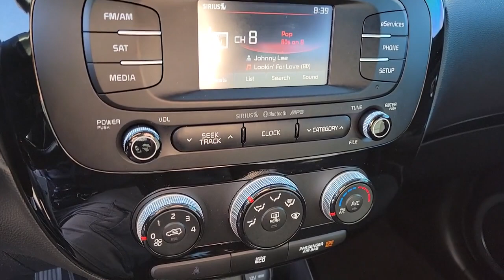Used 2014 Kia Soul Exclaim Las Vegas, Bullhead City, St. George, Havasu, Pahrump, NV 194226A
Fathom Blue Used 2014 Kia Soul Exclaim  available in Las Vegas, Nevada at Friendly Ford. Servicing the Bullhead City, St. George, Havasu, Pahrump, NV area.

Friendly Ford
660 N Decatur Blvd

Recent Arrival! CARFAX One-Owner. Clean CARFAX. Titanium Gray Exclaim FWDbrbrWelcome to Friendly Ford! Located in Las Vegas, NV, Friendly Ford is proud to be one of the premier dealerships in the area. Odometer is 70118 miles below market average! 23/31 City/Highway MPGbrbrAwards:br  * JD Power Automotive Performance, Execution and Layout (APEAL) Study   * 2014 KBB.com 10 Coolest New Cars Under $18,000   * 2014 KBB.com Brand Image AwardsbrbrbrReviews:br  * Kia has nailed the daring-but-darling design aesthetic with the 2014 Soul. People love the look of the Soul, and were guessing you might too. As a bonus that cute exterior houses a surprisingly plush interior for the price and more passenger space than you might imagine. Source: KBB.combr  * Loads of available features; attractive cabin with user-friendly controls and ample passenger space; long warranty. Source: Edmundsbr  * Totally transformed, the 2014 Kia Soul is more fun to drive, has moreadvanced technology, and more surprises. It looks different because it is different. With its unique styling inside and out and impressive features it's a new way to roll. Think of the Soul as your personal canvas. It's ready for custom touches. Unique colors inside and out for you to choose from. Plenty of optional accessories, like aluminum sill plates for the doors, all-weather floormats and bumper applique. For the finishing touch, a sunshade with the name Soul on it. Soul ! models have distinctive front LED accent lights and LED taillights to stand apart from the rest. Jump into the Soul and you can take on the road with confidence. Enjoy the strong performance of Soul's 130-hp 1.6L engine or Soul + and ! models' 164-hp 2.0L engine and 6-speed automatic transmission. Manual transmission is also available on Soul and Soul +. An available Eco Package on Soul+ includes Idle Stop & Go. It automatically turns off the engine when you come to a complete stop and then seamlessly restarts the engine when you release the brake pedal. Inside you will experience tons of standard features including 60/40 split-folding rear seats and Bluetooth. Available features include sunroof, push-button start with smart key, pulsating speaker lights, heated front seats, power-folding mirrors, voice-command navigation system, automatic climate control, rear-camera display, USB/aux for your MP3s, an accessory cable that lets you control your iPod, and UVO infotainment system which lets you use your compatible cell phone to make hands-free calls, receive and respond to text messages, listen to streaming audio, enjoy your personal music, and play your favorite song, artist or genre of music all by giving a single voice command. Source: The Manufacturer Summary